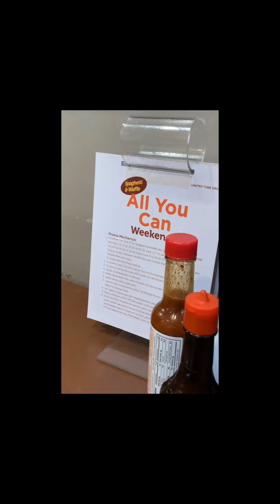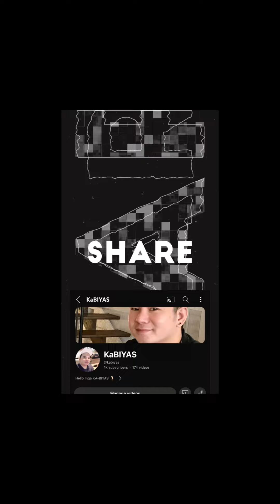PASTA 🍝 and WAFFLE 🧇 all you can all weekends from may to august 2024 dito sa @Pancake House PH